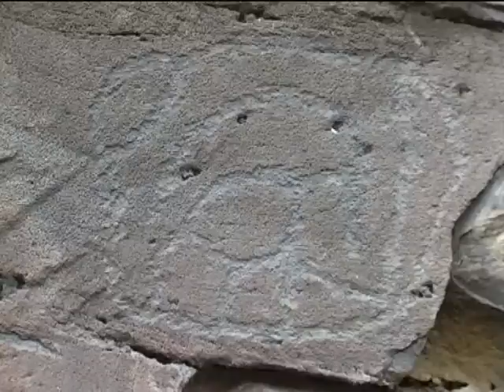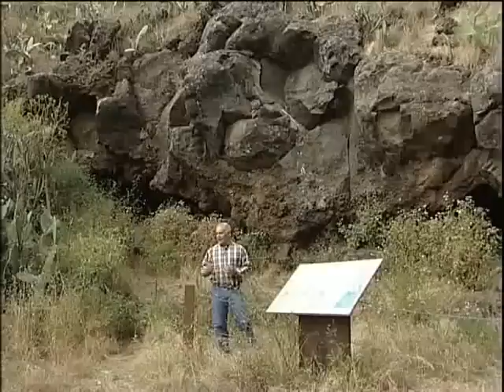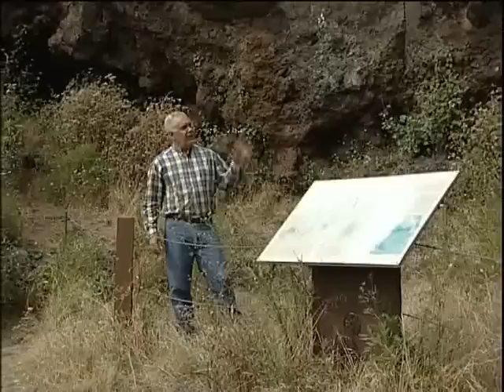PETROGRIFICOS LA FAJANA Y EL CEMENTERIO ( HUELLAS )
EN EL MUNICIPIO DEL PASO EN LA ISLA DE LA PALMA ESTAN ESTOS PETROGLIFEROS Y QUE SON MUY VISITADOS POR SU VALOR ISTORICO